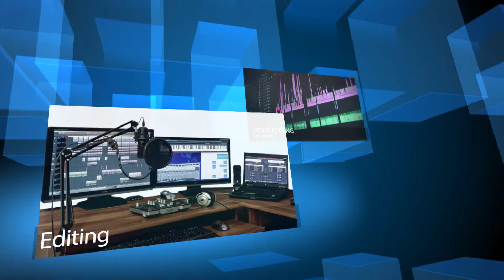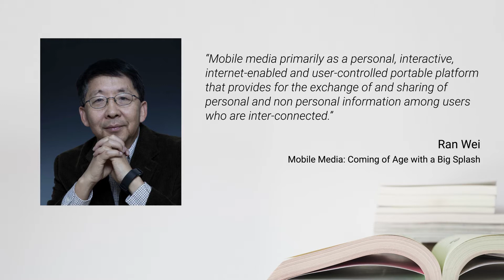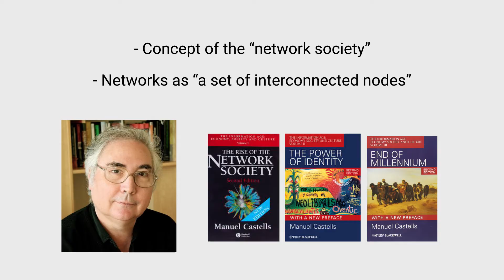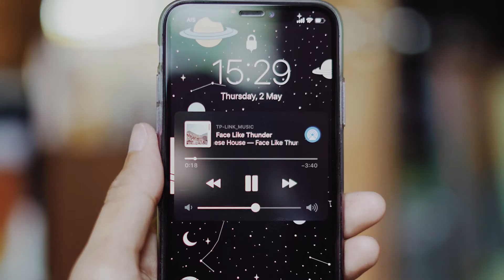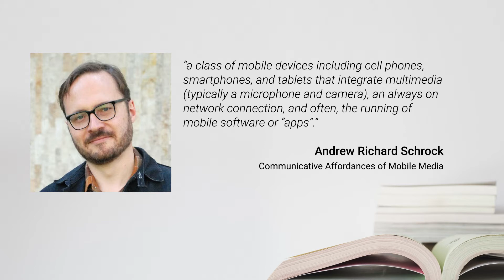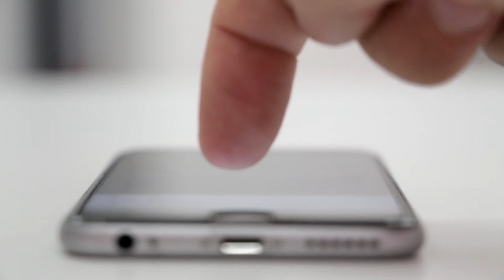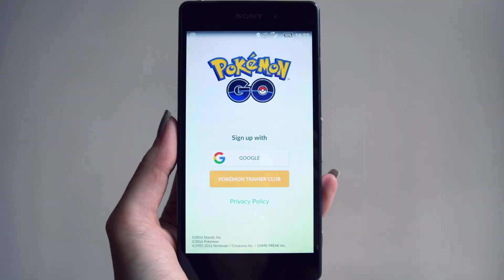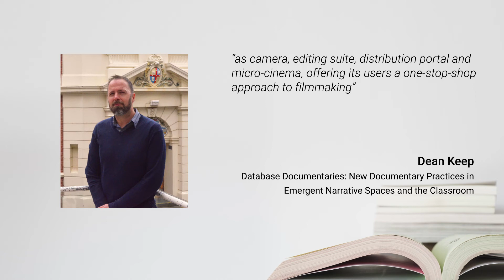MCPMP Mobile Media and Understanding the Audience Part 1